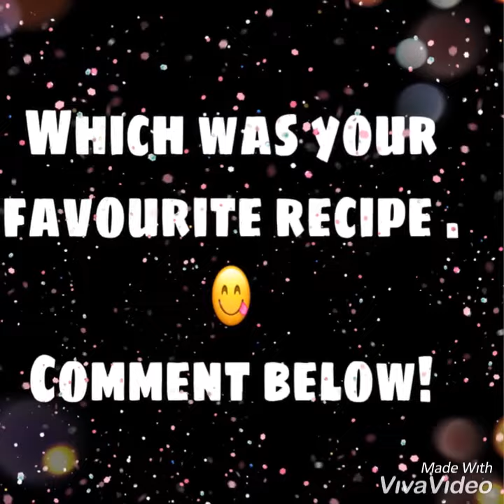The best and easiest 4 ingredient cookie recipes which i saw in pinterest😋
I saw many other recipes in pinterest.but,this was a very easy recipe .
It is not the video put by me . It’s just my saved pinterest video.
                                                                       by Tastemade